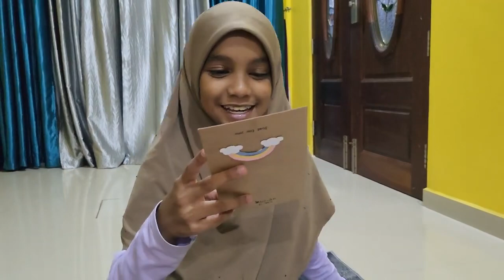Its my birthday! behappy fypシ゚